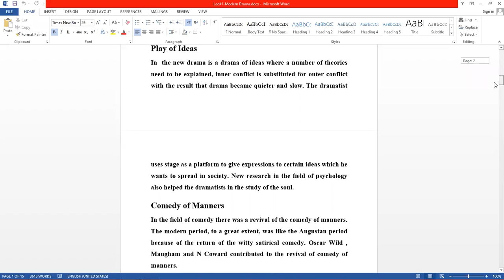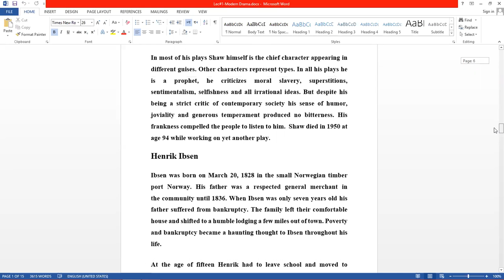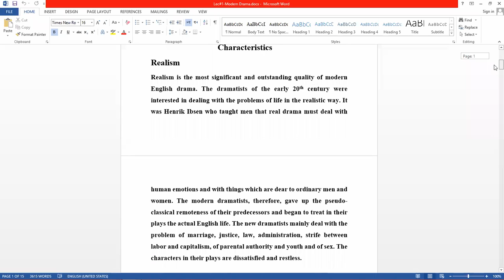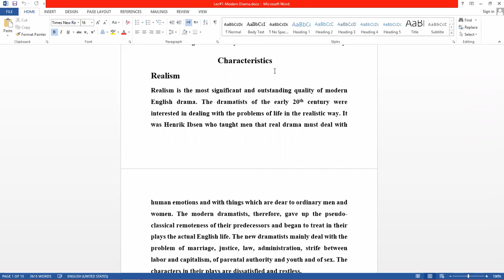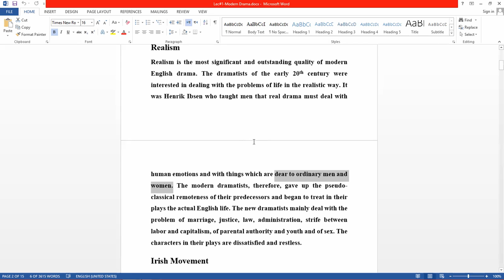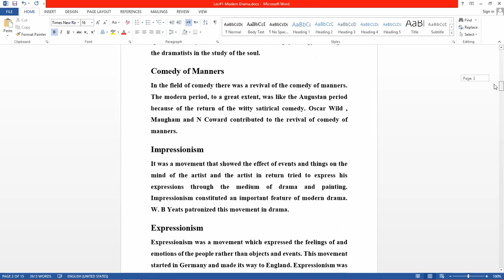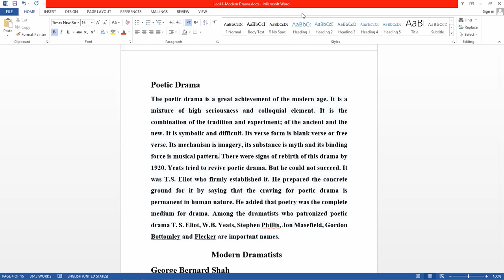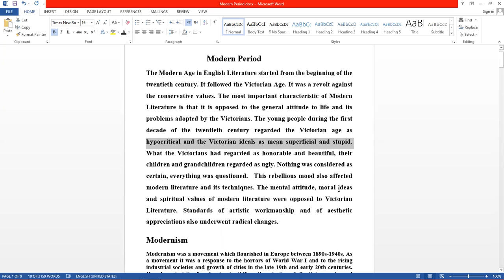Lec#1 Modern Drama for BS English 6th.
Class: BS English 6th
Subject:  Modern Drama
Lecture # 1
Topic: Modern Period